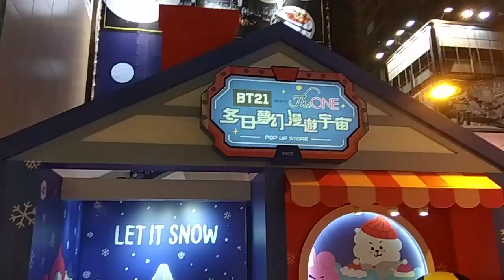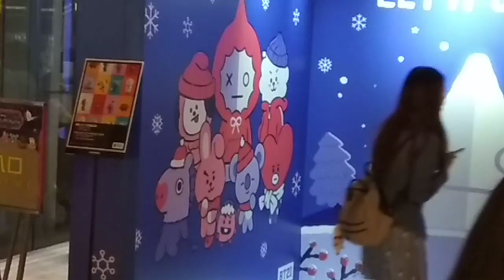( 聖誕裝飾新玩意 ) 。 尖沙嘴區的 The One 商場 ， 除了 2 樓有 BT 21 的聖誕佈置之外 ( 後門 ) 的露天廣場上也有一間 ( 體驗小屋 ) 。 VID 20181110